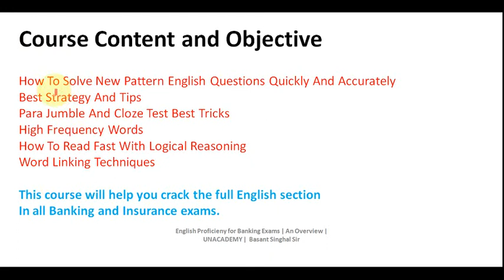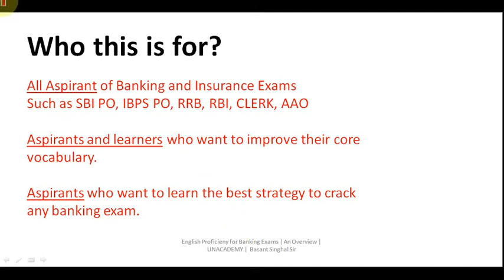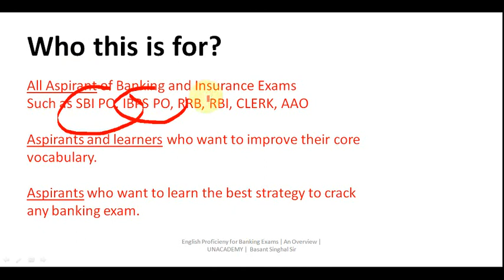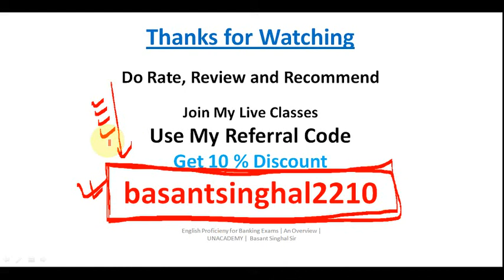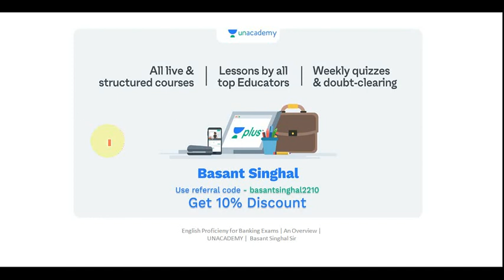Join My LIVE Classes on UNACADEMY for SBI PO | CLERK | IBPS | RBI | RRB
Dear Aspirants!!

OR

WhatsApp and Paytm -  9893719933 (Basant Singhal)